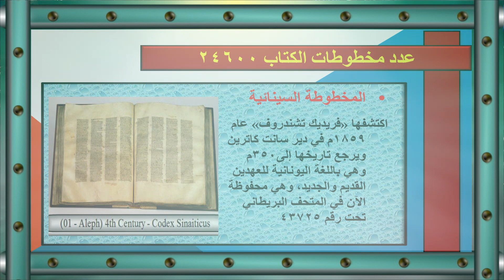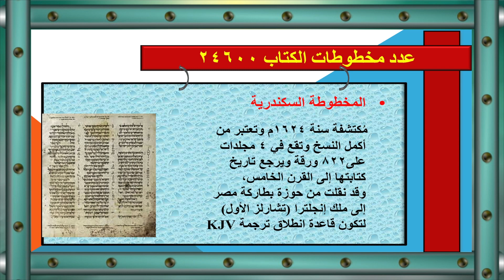اشهر مخطوطات الكتاب المقدس